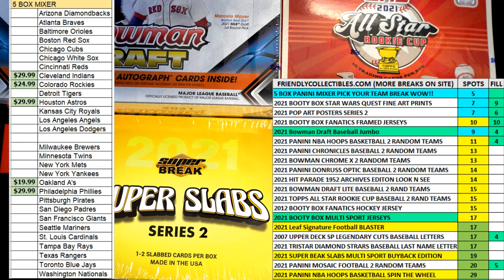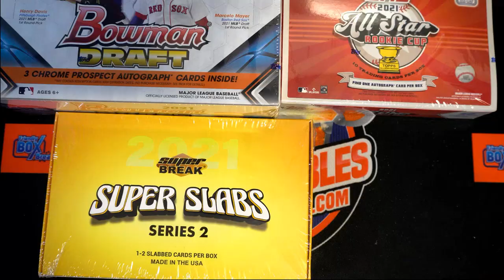2021 Bowman Draft Baseball Jumbo FILL C ID 21BOWDRJUMBO213